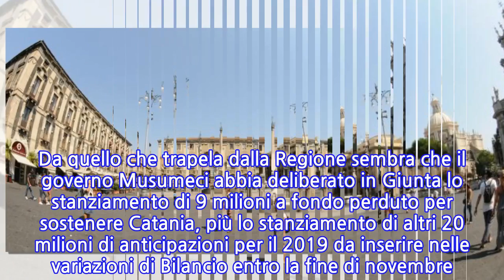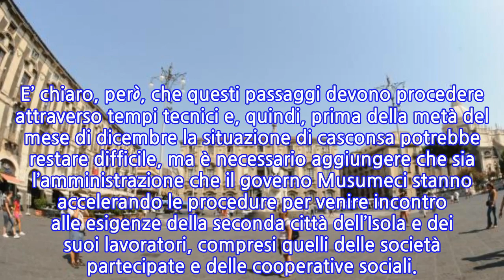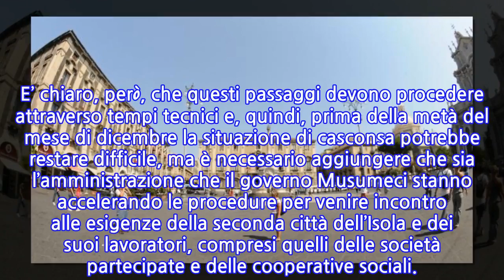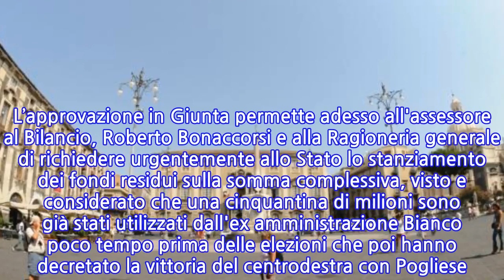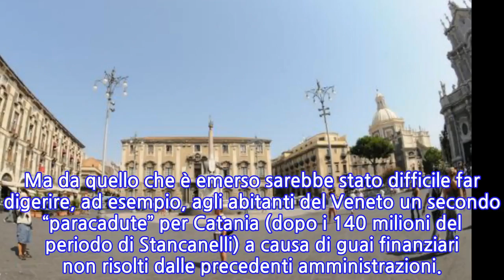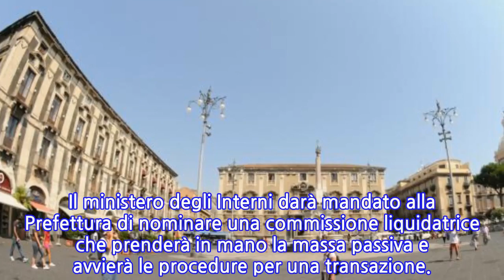Default Catania, boccata d'ossigeno per i comunali: arrivano 9 milioni...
CATANIA - Stipendi comunali, qualcosa si muove e forse difficilmente entro la fine del mese, ma verosimilmente nella prima decade di dicembre potrebbe finalmente arrivare il primo pagamento, cioè il mese di ottobre. Da quello che trapela dalla Regione sembra che il governo Musumeci abbia deliberato in Giunta lo stanziamento di 9 milioni a fondo perduto per sostenere Catania, più lo stanziamento di altri 20 milioni di anticipazioni per il 2019 da inserire nelle variazioni di Bilancio entro la fine di novembre. La norma per lo stanziamento dei 9 milioni sarebbe dovuta passare ieri all'Ars, ma su questo passaggio al momento non si hanno notizie.